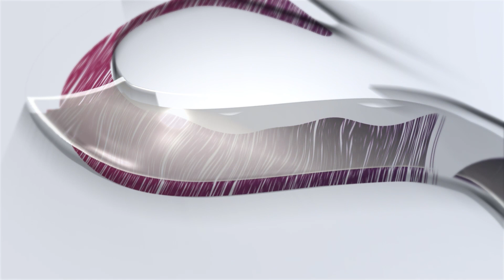Sabitzer៖ អវត្តមានសមាជិកសំខាន់៣រូប ជាចំណែកធំមួយនាំឱ្យ Man Utd ស្ថិតនៅក្នុងភាពដុនដាប